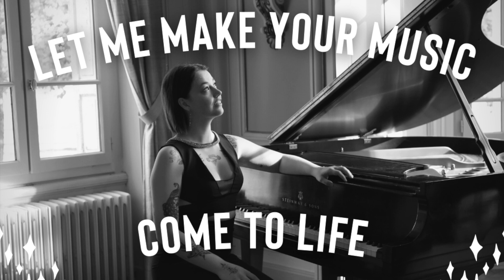Prélude No. 10 in a minor - Sébastien Monneret - Haley Myles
As a Young Steinway Artist, Haley prides herself on maintaining an international performance schedule. Her appearances to-date include recitals in the United States, France, Germany, Austria, Portugal, Italy, Switzerland, and the United Kingdom. She has participated extensively in various high-profile international music festivals, both domestic and foreign. She is also a laureate of seven international competitions.

Haley holds certifications from distinguished institutions including the Mozarteum (Austria), Imola Piano Academy (Italy), and Freiburg International Piano Academy (Germany). She achieved a Bachelor in Piano Performance at the University of Arkansas in 2016 where she was a recipient of the Stella Boyle Smith scholarship. Haley also holds a Master in Piano Performance (with first-class honours) from the London College of Music, where she received the Mona Blackman scholarship. In 2019, Haley received a postgraduate diploma from Trinity Laban Conservatoire as a Cross Funds Scholar.

She is most proud of her extra-curricular activities, involving continued work with individuals on the autism spectrum. Having authored a United Nations honoured book dedicated to helping children with autism, the cause remains a constant passion visible in her everyday life.